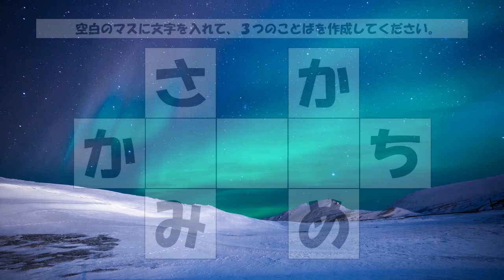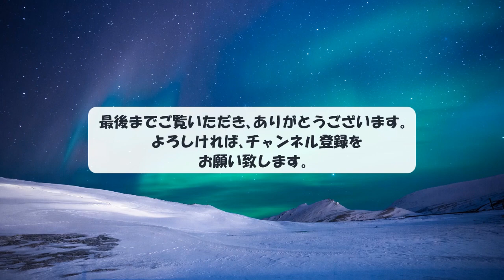シニア向け！脳トレ ミニクロスワード 011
この動画は、シニアの方を対象とした脳トレクイズ動画です。今回は、ミニクロスワード。空白のマスに文字を入れて、タテ２つ、ヨコ１つの３つのことばを作成してください。制限時間40秒。問題は全部で5問です。

音楽素材
おとわび
画像素材
イラストAC